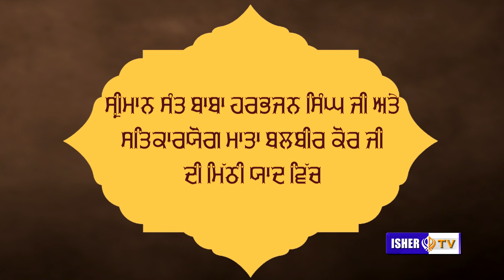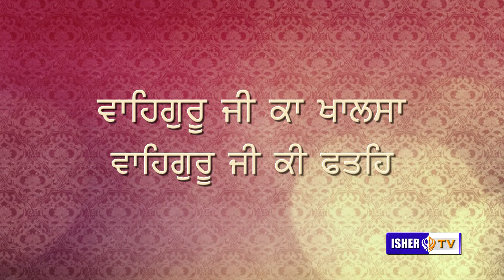Barsi Samagam | Mirzapur Jande | Brahm Giani Sad Jeevai Nahi Marta | Baba Gurpreet Singh Ji